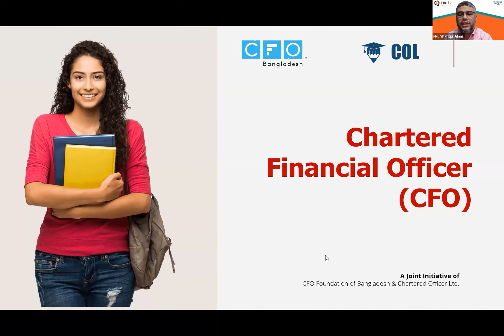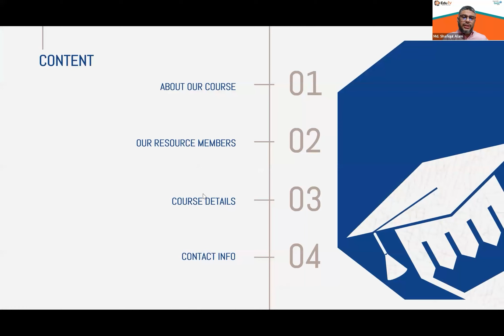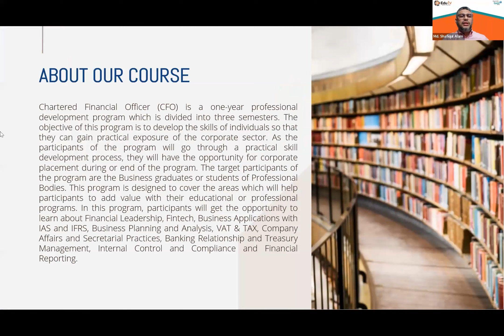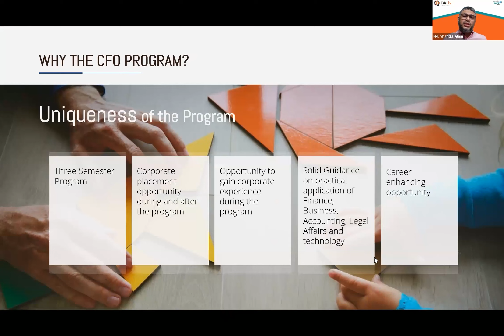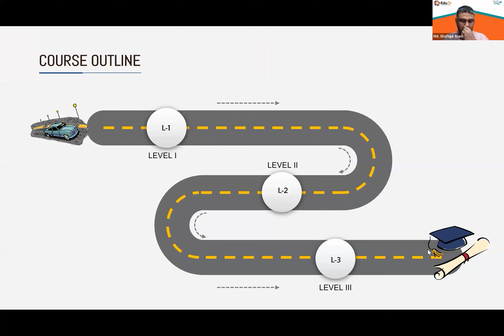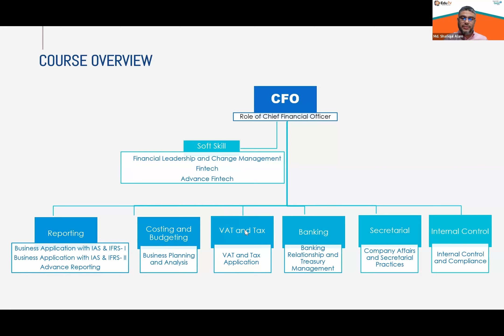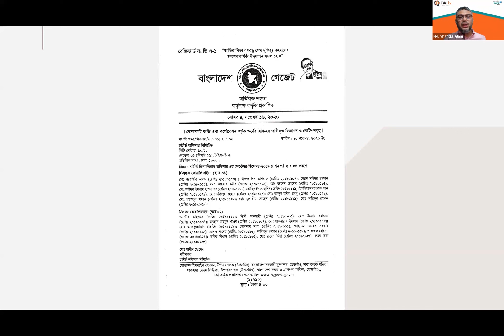🎓 Introducing the One-Year CFO Course by Chartered Officer Limited (COL) 🎓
🔥 Are you ready to take your career to the next level? 🔥

👉 COL presents an incredible opportunity for you to become a Certified Financial Officer in just one year! ✨

📚 Course Highlights 📚

📌 Level 1: Financial Leadership and Change Management
📌 Fintech with TallyPrime & Advanced Excel
📌 Business Application with IAS & IFRS- I

📌 Level 2: Business Planning and Analysis
📌 Advanced Fintech with SAP-FICO
📌 VAT and TAX Application
📌 Business Application with IAS & IFRS- II

📌 Level 3: Company Affairs and Secretarial Practices
📌 Banking Relationship and Treasury Management
📌 Internal Control and Compliance
📌 Advanced Financial Reporting

🚀 Why Choose COL's CFO Course 🚀

✅ ACCA Certification Opportunity
✅ Industry-Focused Curriculum
✅ Expert Trainers
✅ Lifetime Career Support
✅ Internship Opportunities

🏢 Visit Us: Chartered Officer Limited (COL), City Center, 90/1, Motijheel C/A, Dhaka - 1000, Bangladesh.

Ready to advance your career and become a financial leader? Don't miss this chance! Enroll in the COL CFO Course and unlock endless opportunities in the world of finance. 💼📈

🌟 Spread the word to friends and colleagues who are looking to excel in their financial careers. Let's build a brighter financial future together! 🌟